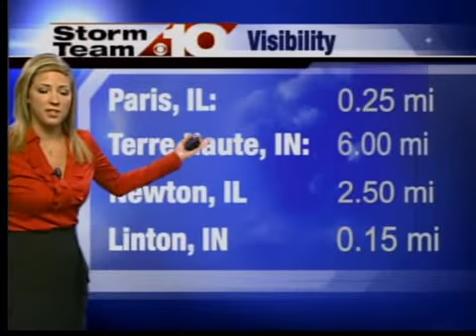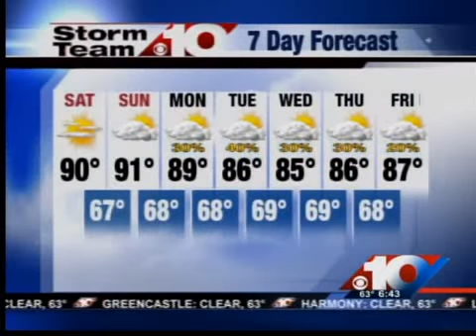Friday Morning Weather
Friday Morning Weather for 08/14/09